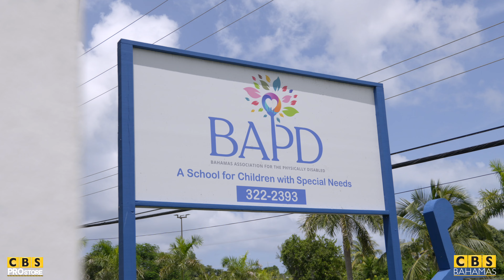Helping the BAPD to BuildBeautiful | CBS Bahamas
For those of you who joined us at our 50th Anniversary Celebration back in May; you'd remember that we pledged a donation to the Bahamas Association for the Physically Disabled as part of our broader philanthropical efforts totaling $50,000... Well, fast forward to December, and we're pleased to show-off the results of that donation!

Our CBS Bahamas team was proud to assist the BAPD in helping to upgrade & beautify their facility. Spearheaded by our Project Sales Team Manager, Glennese Munroe, CBS was able to supply & install:

- All-new CGI impact-resistant windows.
- Custom storefront door systems.
- An upgraded kitchen featuring U.S. Cabinet cabinetry, Wilsonart countertops, Moen fixtures, and appliances that were graciously donated by our friends at Furniture Plus.
- Valspar exterior paint.
- A new & upgraded ductless A/C system; with installation services donated by Skypole Air Conditioning & Refrigeration.
- Various bathroom fixtures, plumbing supplies, and other odds & ends.